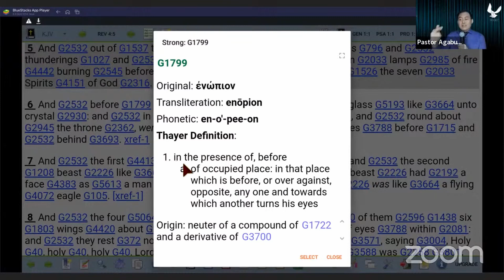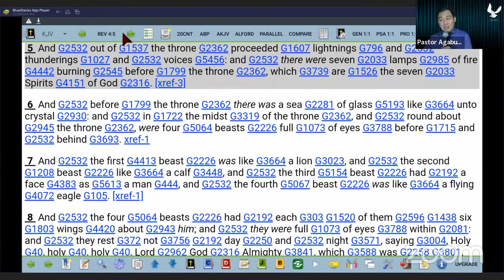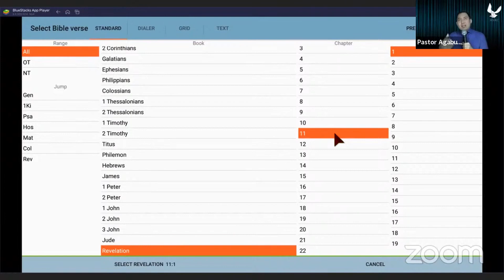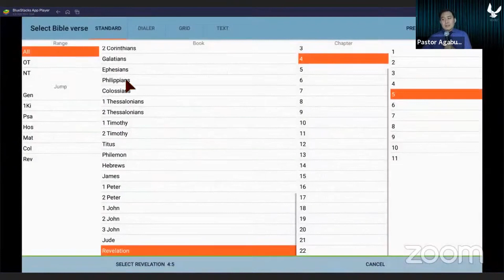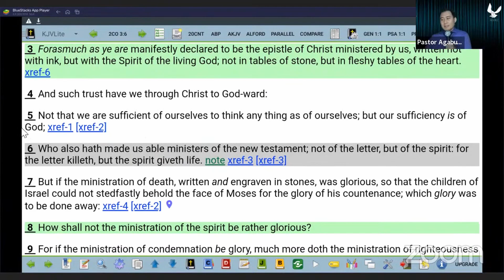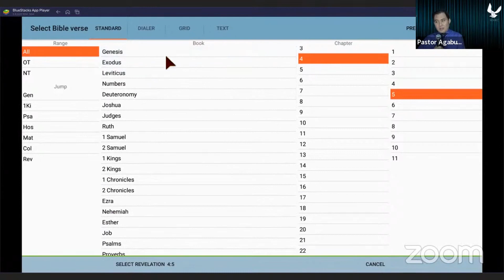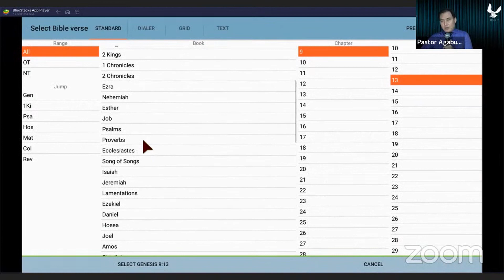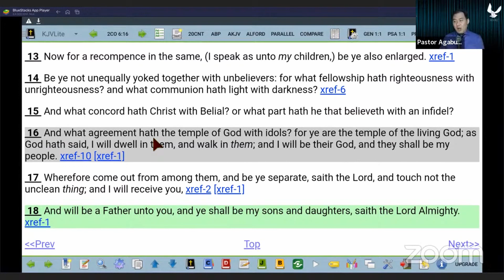1.5 - The Rainbow, the Covenant, and the Holy Spirit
What do rainbows and covenants have in common with the Holy Spirit? Find out in today’s sermon as Teacher / Pastor Agabus takes us into the Word of God to show us:

-        The true Biblical meaning of the rainbow
-        What the rainbow tells us about the heart of God toward us
-        How the Holy Spirit is revealed through the rainbow

Join us for an exciting time of going into deeper revelations of the Scriptures that will forever change how you see the rainbow and the covenant of God. You will be blessed by this sharing.

You will be blessed by this teaching.

(All Bible references used in this sermon are from the KJV & NKJV)

DON"T BE AFRAID / True Meaning of Matt 7:21 -23 / Your Salvation in Jesus Christ is Sure & Secure

How Jesus Christ Decides if You Are Honouring Him (or not) / Mystery Between The Sender & Sent Ones

The Holy Spirit Channel Live Service is an online Christian Sunday Service that takes place every Sunday from 10.30am to 1pm (Singapore time).

Led by Pastor/Teacher Agabus Trafia Lee, we believe in the Holy Trinity of God the Father, Jesus Christ the Son of God, and the Holy Spirit. We believe also in the death, the descent into hell, the resurrection, and the ascension of Christ.

Extracted Version - How to be in a Better Position than Disciple John leaning on Jesus’ love

New Revelation On How To Receive Miracles Like The Woman With The Issue Of Blood / Uganda Feb 2021